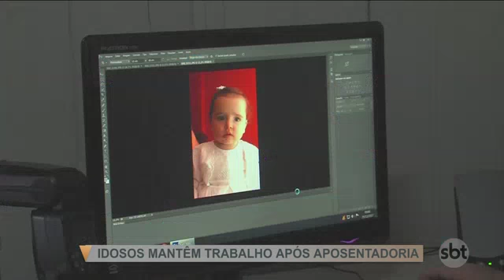Complemento da aposentadoria motiva idosos a trabalhar